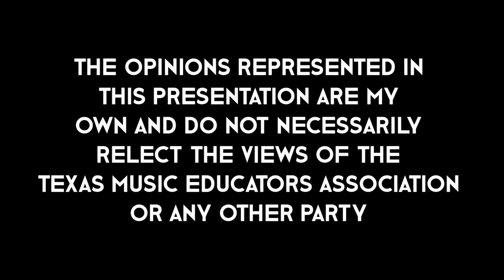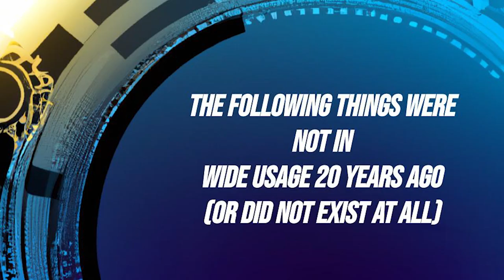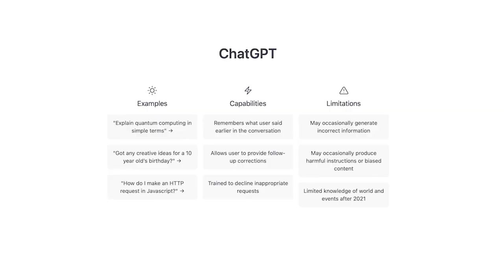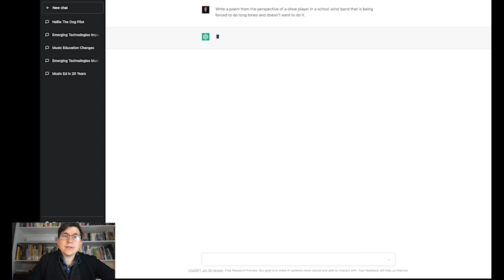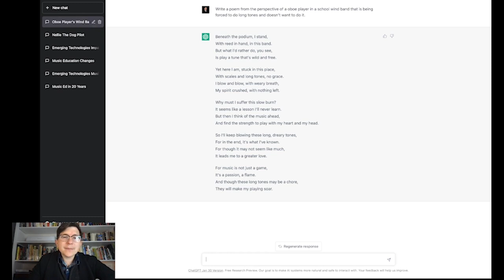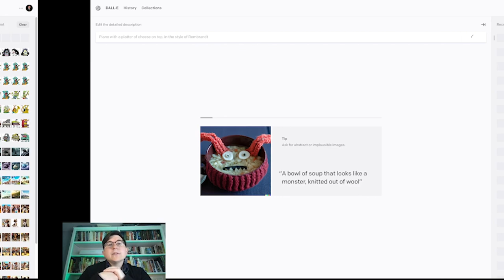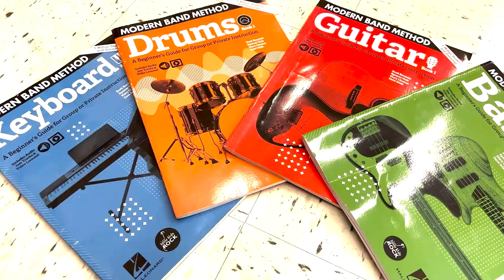Glimpse the Future: What Music Education looks like in 20 years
This is a presentation given at the Texas Music Educators Association Convention by Stephen T. Cox on the topic of the future of music education.  Topics include technology such as artificial intelligence and virtual/augmented reality, diversity in music education, and the role of competition.

This presentation represents the views of Stephen T. Cox and does not necessarily represent the views of any other person or organization including the Texas Music Educators Association.

Introduction :00
Technology 4:28
Artificial Intelligence / Augmented Reality / Virtual Reality 12:35
Diversity in Music Education 33:50
Mariachi 34:08
Modern Band 41:15
Competition in Music Ed 48:16